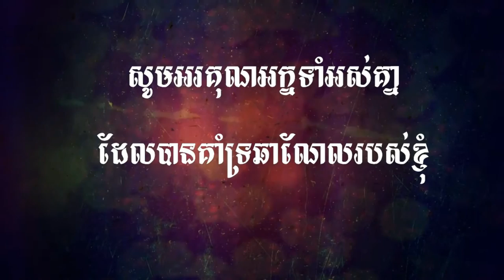Jade Dynasty Gaming , មហិទ្ធិឬទ្ធិដាវទេពជូសៀន ( សៀវ ហ្វាន )Xiao Fan | Story Q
I want to show off the story of Mission Ep6

 ►PC Build :

Ram                : 6GB